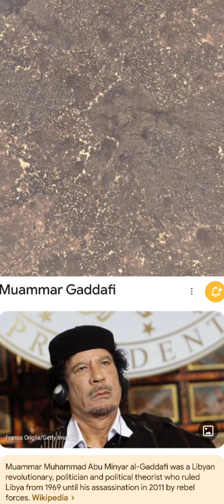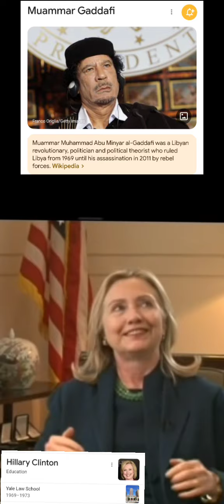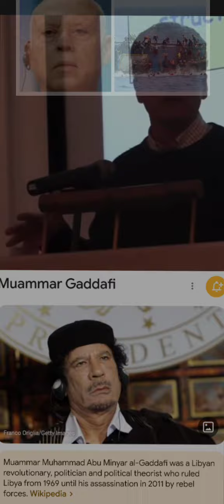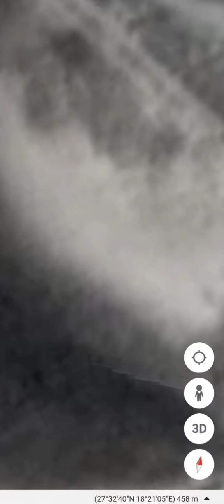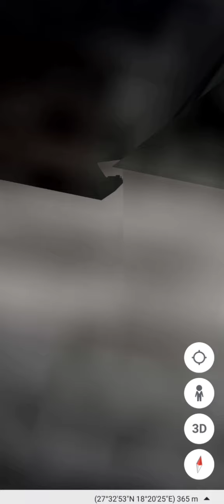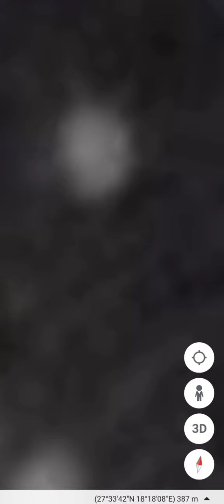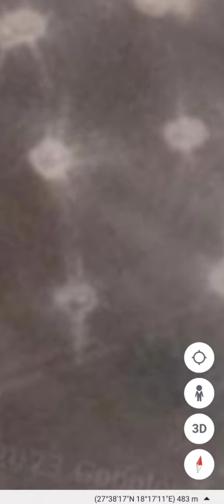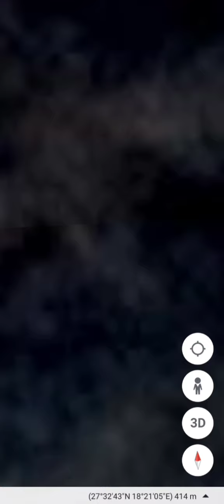JUDGMENT NEWS: Libya Floods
$thehebrewwidow